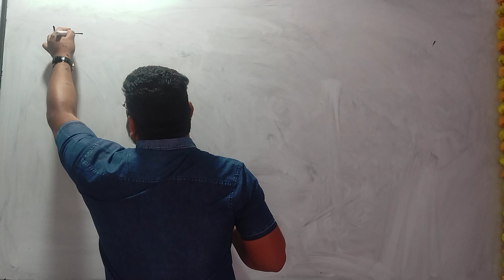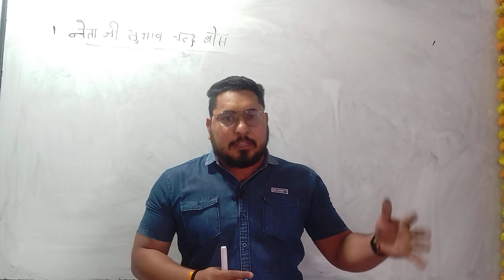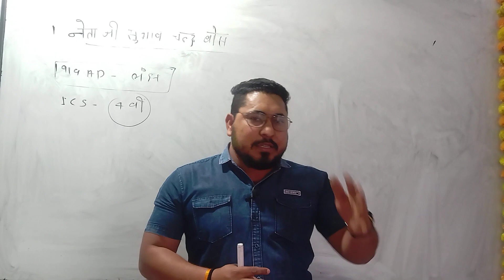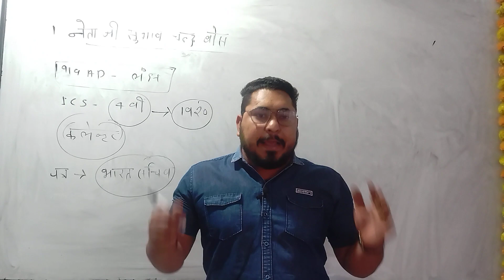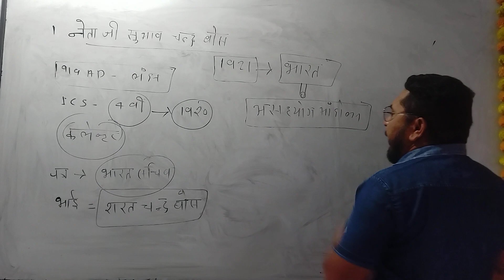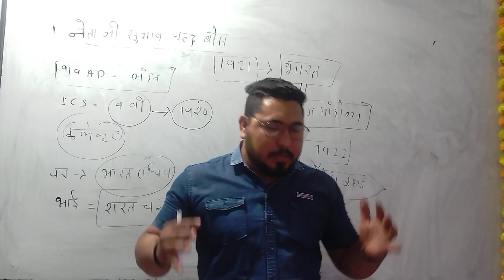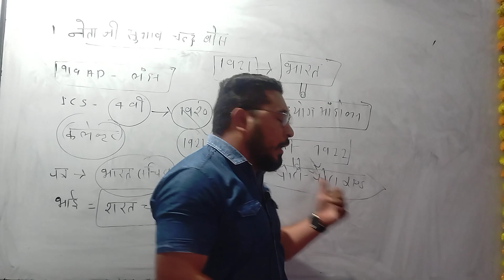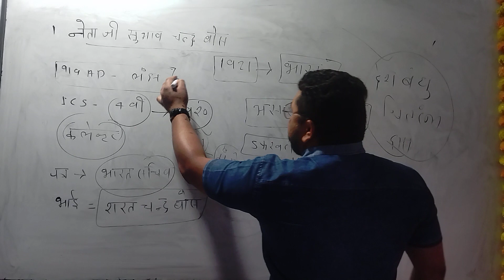नेता जी सुभाष चन्द्र बोस का जीवन संघर्ष सुनिए विराट सर GK/GS expert faulty by Virat sir( बाबा)❤️❤️🙏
super world classes mugalasaray
IAS/PCS lover PCS
RO/ARO
लेखापाल
VDO
SSC CHSL bank RLY
BPSC
all competitive exams
GS expert faulty by Virat sir
GS/GK expert faulty by Virat sir
Daily current affairs
सामाजिक चेतना
motivation speekar
address-chakiya rod Rema mod रुद्रा welding ke bagal में inquiry mo no  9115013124
super world classes
Allahabad Lucknow basti gonda Mirjapur saharnpur bihar patana
sasaram kochas bhabhua

Varanasi
Kanpur
Delhi
Lucknow
Sonbhadra Gorakhpur
नेता जी सुभाष चन्द्र बोस special class part 1